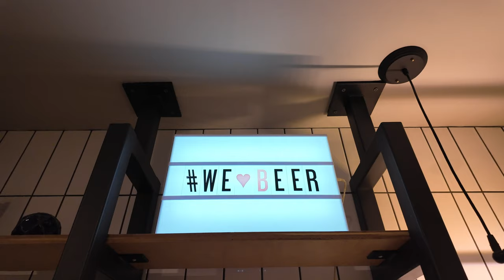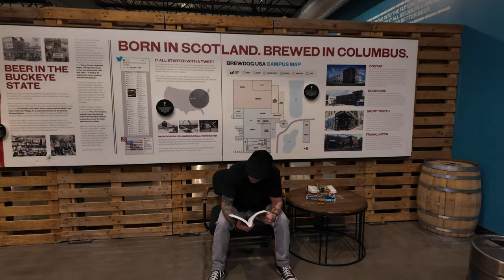Not Going Home Yet!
Not Going Home Yet, Craft Beer Nerds!

This time we flew out to Columbus Ohio for another craft beer adventure, but this time with a few friends!